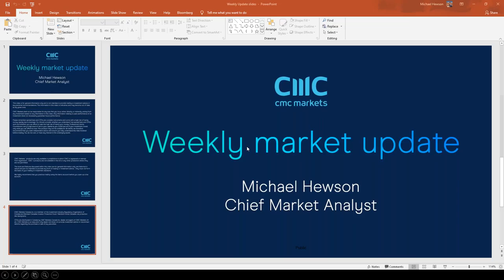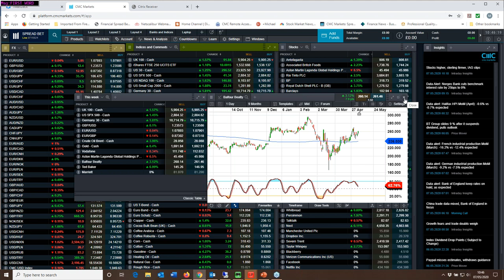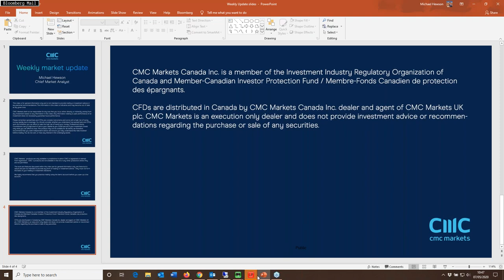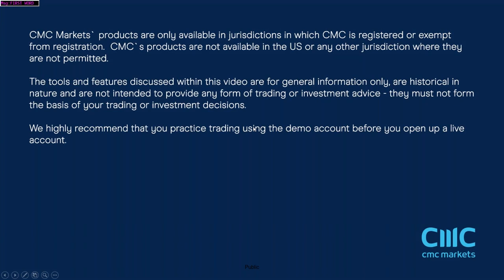UK & Germany Q1 GDP, China retail sales; Vodafone, Aston Martin results - w/c 11 May 2020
Michael looks back at the week's price action and key levels in equity and currency markets, while looking ahead to Q1 GDP numbers from the UK and Germany. He also previews the latest China retail sales numbers, plus earnings from Aston Martin, Balfour Beatty and Ted Baker.